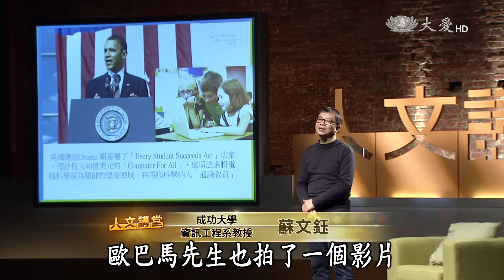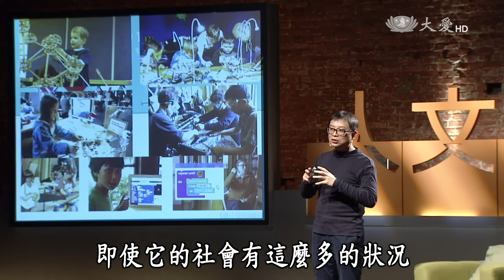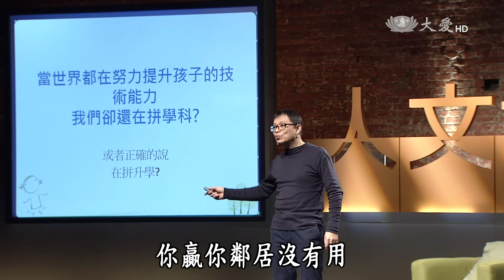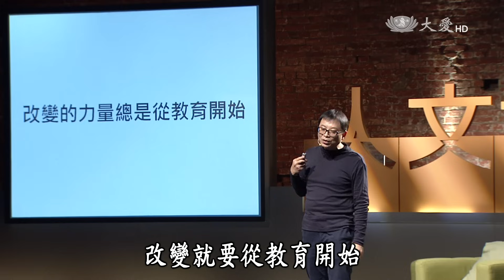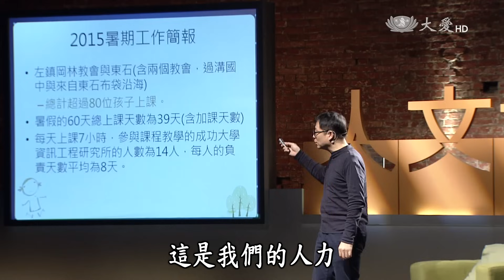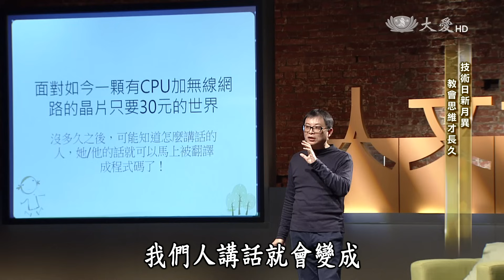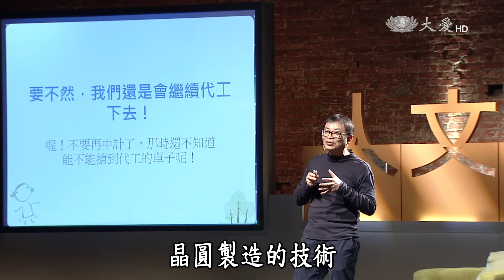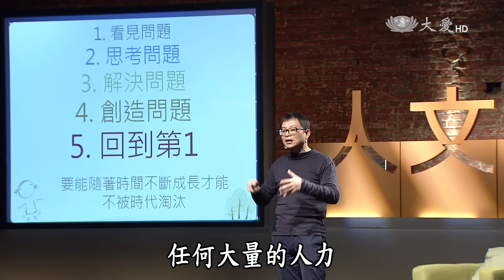【人文講堂】20160402 - 用程式啟動孩子的未來 - 蘇文鈺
普及式的程式教育可行嗎？
未來的世界將是程式思維主導的年代嗎？AlphaGo程式人機大戰，到底人腦厲害，還是電腦厲害？爭辯無法定論，但必須承認程式無處不在！不只是娛樂，包括食、衣、住、行各方面，人類已不斷地被程式設計著。未來世界，程式撰寫能力的掌控，是否也是一種權力的掌握？

‪程式教育在西方‬
歐巴馬在年初宣布，美政府3年內將投入40億美元資金，讓電腦科學技能深入在美國基礎教育中。此外，約有九成的美國家長，希望孩子可以學電腦。為什麼？因為在過去幾年，美國境內跟程式有關的工作，每隔數年就以兩倍數成長。另一方面，身處歐洲的英國則是宣布，從小學就要進修兩種語言，分別是英語和程式語言！

反觀臺灣教育，我們選擇用甚麼樣的方式與國際接軌？另一個問題是，如果我們想「開始改變」我們的教育模式，是否就能如願以償？
演算法思維在臺灣能成功發酵嗎‬？
成大資工蘇文鈺教授帶著學生，三年來與偏鄉的弱勢孩子互動，希望讓程式思維或說演算法思維的教育，落實在一群學習弱勢的孩子身上。這些學生學科成績看起來不靈光，但竟然能完成無人自動車的控制程式！更甚之，因為投入程式課程，逐漸意識到其他英文或數學學科學習的需求。

學習的關鍵，最重要、也最困難的，不就是學習動機嗎？但這些課後的活動，卻成功地引發了孩子們的興趣。這就是蘇教授帶學生設計的，以學習者為主、專案與遊戲導向的程式教育方案。引發我們思考的是，類似的教育模式，若在資源最少的地方實驗成功了，那麼整個臺灣，可否也找到自信，改變以考試為主的教育方式。

《公益不只是公益系列》他們的未來是臺灣的未來
心在哪？家就在哪？－朱芩(都市人基金會副執行長)
他們不能被遺忘—為所有孩子建構公平的成長機會－侯雯琪(善牧基金會 新北市區主任)
下一個百年，從教育開始－李家同(博幼基金會董事長)

給自己一條路，也給臺灣一條路－蔡淇華(師鐸獎優良教師)
讓學校成為引入愛的漩渦中心－李枝桃(師道作者/南投中興國中校長)
化知道為做到的力量 - 許芯瑋(全球孩童創意行動挑戰臺灣發起人)
不山不市的閱讀花園－王文華(暢銷兒童圖書作家/優良國小教師)
沒辦法講「沒辦法」的一堂課－鄭榮和(臺大機械系教授)

(12730189)